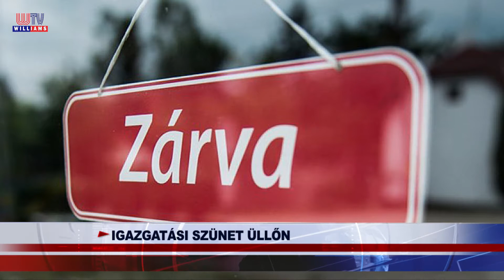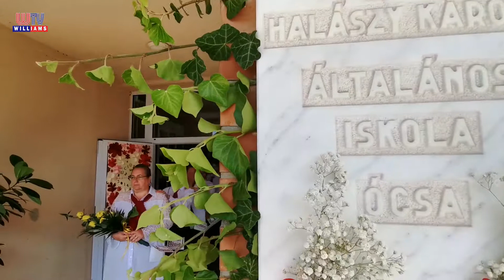2022 07 01 WTV Híradó Ajánló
ELEKTRONIKUS SZÁMLÁZÁS A DPMV Zrt.-NÉL
A szolgáltató arra ösztönzi a fogyasztókat, hogy térjenek át az e-számlázási rendszerre.

ÜLLŐI DÖNTÉSEK
Az iskolai kerítések kialakítása mellett a környezetvédelmi ügyek is napirenden szerepeltek.

IGAZGATÁSI SZÜNET ÜLLŐN
Július utolsó hetében szünetel majd az ügyfélfogadás az ülői polgármesteri hivatalban.

MEGÉRKEZTEK A SZELEKTÍV HULLADÉKGYŰJTŐ EDÉNYEK ÜLLŐRE
A szerződéssel rendelkező ügyfelek július 8-tól vehetik át a kék hulladékgyűjtő edényeket.

SZENT IVÁN ÉJ ÜLLŐN ÉS GYÁLON
Koszorú-, és kívánságszalag kötés, gyertyaöntés, körtánc és tűzgyújtás is a program része volt.

IGAZGATÁSI SZÜNET GYÁLON
Július 18-29-ig nem fogad ügyfeleket Gyál Város Polgármesteri Hivatala.

40 ÉVES A TÁTIKA ÓVODA
Jubileumi heti, színes rendezvénysorozattal tisztelegtek az elmúlt 4 évtized történései előtt.

KESZE-KUSZA TÁBOR A KÖZHÁZBAN
Két hét alatt közel 40 alsó tagozatos diáknak kínáltak változatos programot Gyálon.

MAGLÓDI KÖZÉRDEKŰ DÖNTÉSEK
A csapadékvíz-elvezetés, a sportolói támogatás és a helyi közlekedés is napirendre került.

GÖRHÖNY FESZTIVÁL HATODSZOR
A főzőhagyományok átadása közben népi játszóteret és kézműves sátrat is működtettek.

VÁROSNAPOK A LOKÁLPATRIOTIZMUS JEGYÉBEN
A városavatás 15 éves évfordulóján a büszke maglódiság is a középpontba került.

BALLAGÁS ÓCSÁN
A Halászy Károly Általános Iskola nyolcadikosai is búcsút intettek intézményüknek.

JUBILEUMI KIÁLLÍTÁS FELSŐPAKONYON
A 80.születésnapos Gergely Mihályné és Kalas Béláné kulturális élményt adtak a helyieknek.

FŐZŐVERSENY A FALUNAPON
A 10 csapatos mezőnyben a Vasadi Lovas Kör csapata hódította el az első hellyel járó díjat.